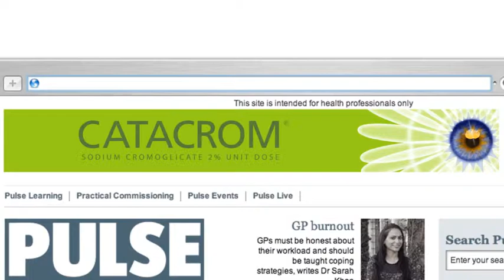Catacrom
Catacrom creative and advert placements